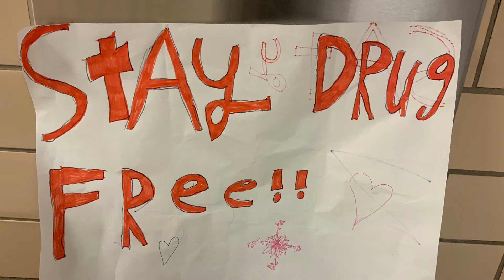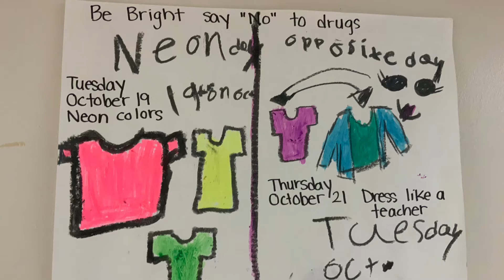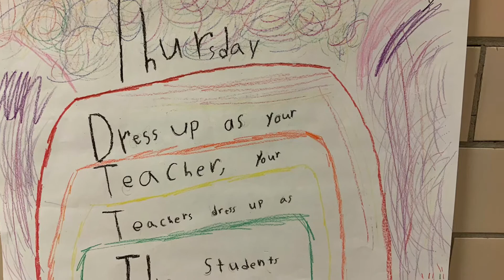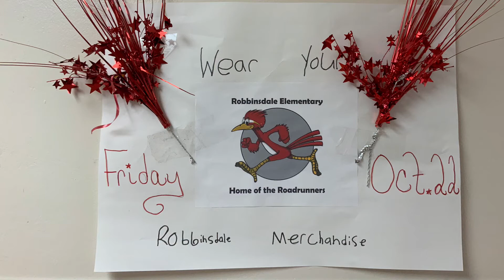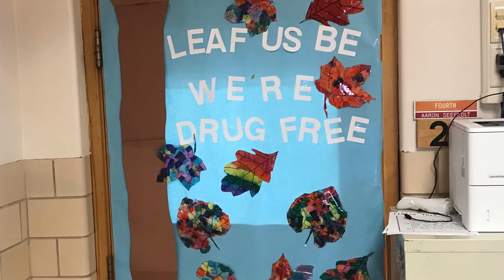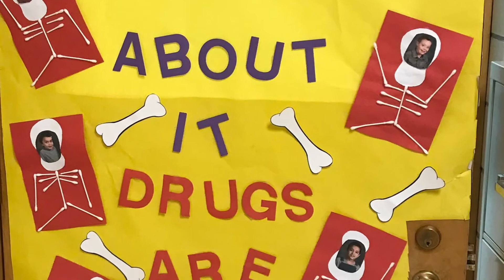Red Ribbon Week 2021